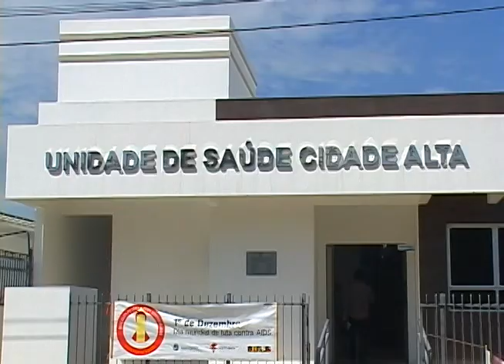12 2011 12 06 CRI VT ASSALTO POSTO DE SAUDE 18MB